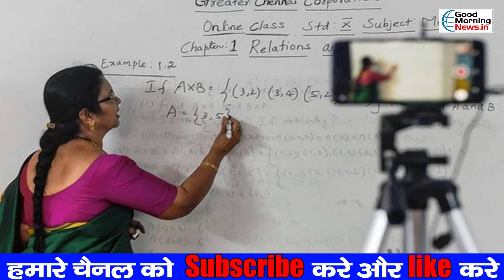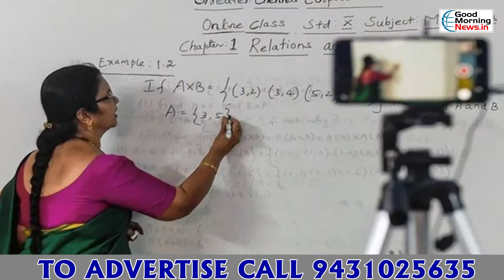कोरोना का कहर जारी है, ऑनलाइन पढ़ाई से नहीं जुड़ पा रहे सरकारी स्कूल के बच्चे